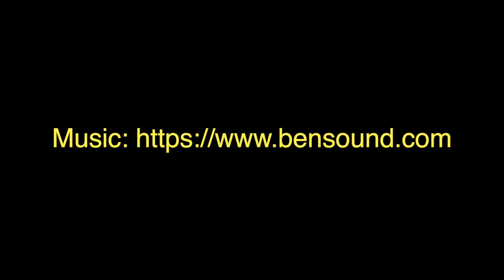Music for meditation. Expansion of consciousness. Mandala. Color visual mediation with green.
You can listen to this meditation at any time of the day. This music will fill you from within with the energy of the cosmos.
Your subconscious will expand its boundaries and you will make many new discoveries for yourself in the ordinary things around you.
While listening, do not strive for absolute silence of thoughts. Just control them and dominate them. Thoughts don't go away right away. They reflect our content.
A pitcher that has been lying in the mud for a long time cannot be cleaned quickly.
Good luck with everything. With you MediTami.